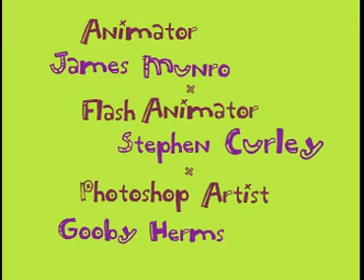GLUE Ep. 19 "Dinner At The Munyons"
Fremont's art & animation has also appeared at Cartoon Network.com, Nickelodeon tv and comix, MTV, and Last Gasp comix and stories.